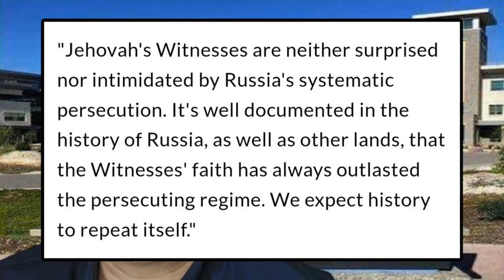RUSSIA plans CONCETRATION CAMPS for Jehovah’s Witnesses